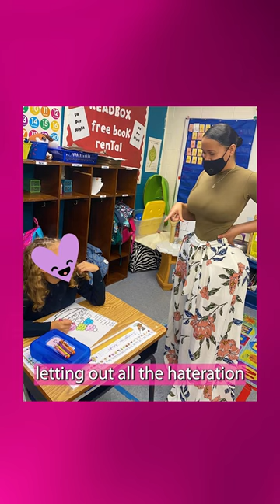TikTok grades sexy teacher on her curves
Are you “Hot For Teacher”? An elementary school art educator in New Jersey, Roxsana Diaz, turned up the heat on social media thanks to her hip-hugging work outfits. The bootylicious teacher, aka Toyboydollz on TikTok, was snapped wearing skin-tight pants, inciting some commenters to call the looks “inappropriate” and “disgusting.”

The Post’s Asia Grace came to Diaz’s defense. “The clothes don't necessarily inhibit her teaching ability. The students are very young,” Grace says. She spoke to the original TeacherBae Patrice Brown, who was giving “hourglass-ass” back in 2016. Years later, a female principal gave her the pink slip when she found out about Brown's internet notoriety.